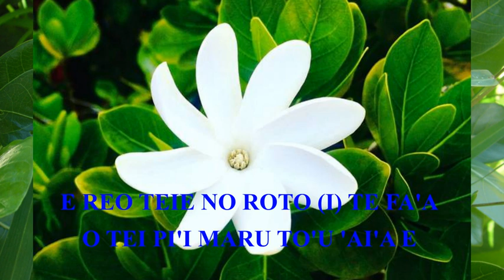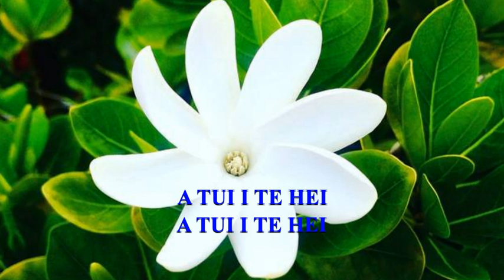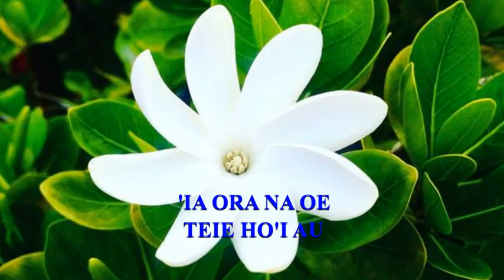YVANNA TERE - A POE MAI IAU (Paroles)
A Poe Mai Ia'u, chanson pour honorer la célèbre et belle TIARE TAHITI interprétée par Yvanna TERE de l'album KAVEKA TE MANU écrite et composée par Henri TEUMERE

Titre:                                   A POE MAI IAU
Artiste:                               YVANNA TERE
Album:                               KAVEKA TE MANU
Auteur/ Compositeur:     HENRI TEUMERE